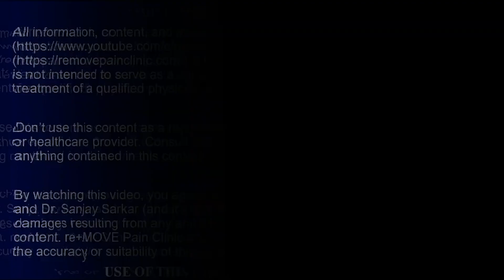Tennis Elbow : Pain Stopped in Single Session